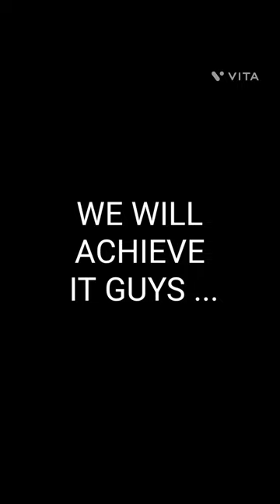STUDY VLOG 3 A DAY IN THE LIFE OF NEET ASPIRANT LAKSHYA BATCH PHYSICS WALLAH CLASS 12TH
neet 2024